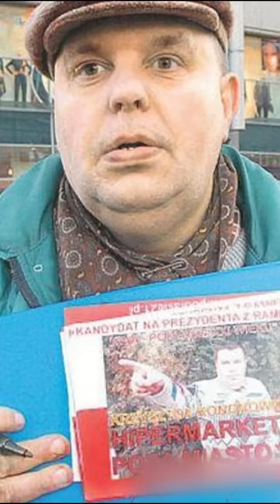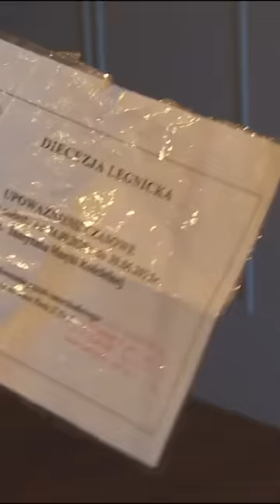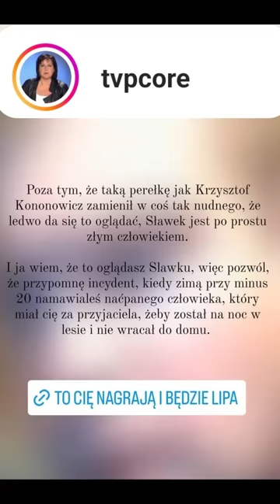WOJNA O KONONOWICZA | szopka dla reportera odc. 68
Dziękuję Patronom z Patronite ❤
Weronika Krysztofczyk
Maciej Załuska
Michał Kokociński
Marcin Ambrożak
Damian Krzyżok
Helen Ka
Cesarz Palestry
Daria Olejnik
Mateusz Ryszewski
Rafal Czernecki
Adam Weber
Zapraszam!

Film ma charakter humorystyczny i nie ma na celu nikogo urazić.  Każdy odcinek Sprawy dla Reportera trwa około 40 minut, więc przedstawione przeze mnie filmy z natury są uproszczeniem i zawierają skróty myślowe lub pomijają jakieś kwestie. Pełne odcinki Sprawy dla Reportera dostępne są w serwisie vod.tvp.pl